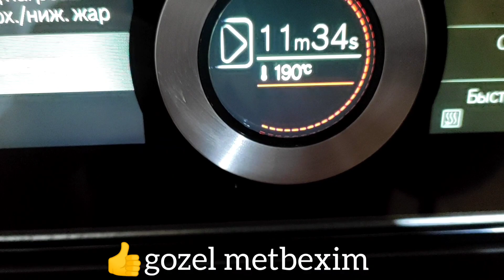💎Yumuşaq və zərif südlü peçenye resepti 👍❤️🇦🇿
💎 Resept;
🥠140 mı süd
🥠280 qram şəkər tozu
🥠2 ədəd yumurta
🥠160 qram kərə yağı
🥠640 qram un
🥠2 bağlama qabartma tozu + vanil

‼️Peçenyeler 190°-də 20 dəqiqəyə bişir. 36 ədəd peçenye alınır ...